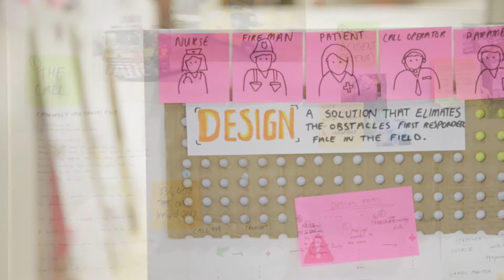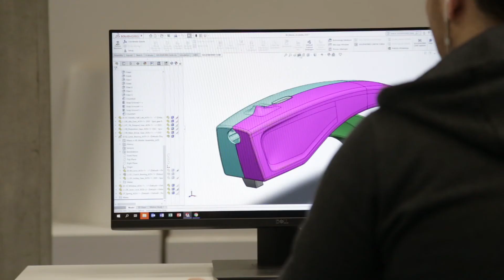MSc Design for Health and Wellbeing at University of Limerick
The School of Design at the University of Limerick has launched an MSc in Design for Health and Wellbeing, commencing in August 2020. The focus is on applying design led skills to solve a variety of health care challenges to create product and service system solutions. UL's School of Design is the first of its kind to be situated within a University in Ireland, and it is already home to a variety of undergraduate, postgrad and research activities from Architecture, Product Design, Design Research, Human Factors and Digital Fabrication, and it represents the very best in new collaborative approaches to design education for and about people, the spaces they inhabit and the products and service systems they use.